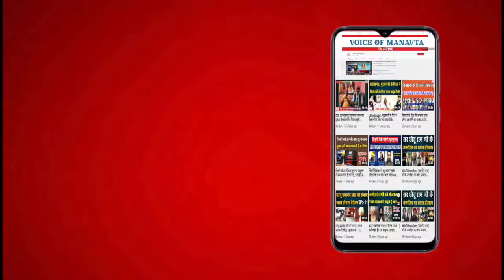5 सितंबर को मुजफ्फरनगर किसान महापंचायत में क्या कुछ महत्वपूर्ण जानिए। दीपक लाम्बा, VOM tv News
5 सितंबर को मुजफ्फरनगर किसान महापंचायत में क्या कुछ महत्वपूर्ण जानिए। दीपक लाम्बा, VOM tv News